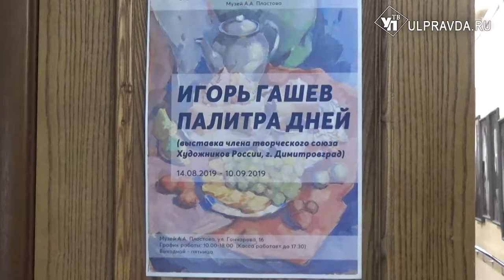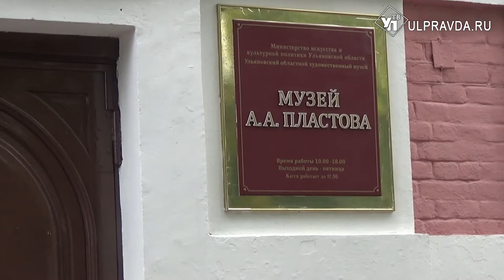В Ульяновске показали «Палитру дней» Игоря Гашева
Персональная выставка димитровградского художника Игоря Гашева украсила стены детского музейного центра «Аркадия» при музее Аркадия Пластова в Ульяновске.